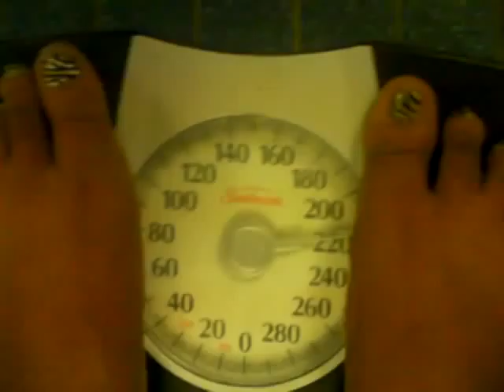ARMS, ABS, ASS WEIGH-IN! Response to BODACIOUS1SHA's Thick Fitness Challenge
My weigh-in, IT'S WRONG, TRUST ME!  LOL